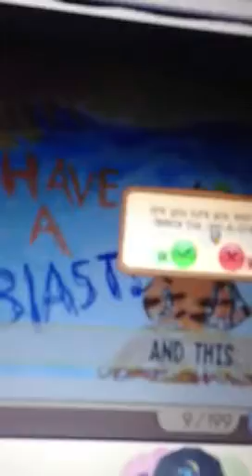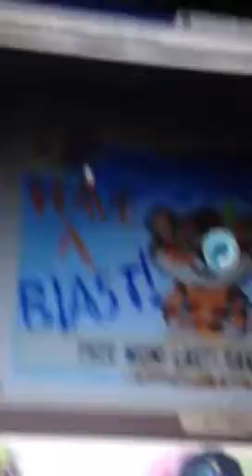AJ- mailtime!!! Phoenix armor!!!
Thx koalasarecute39722!!! I got a freedom helmet!!! YAY!